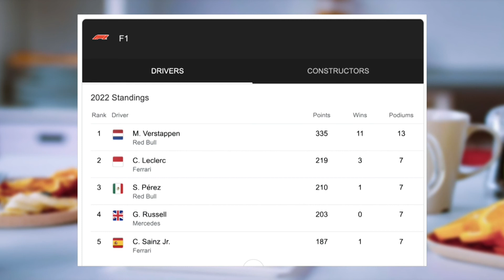Sport saam met Arnie | 30 September 2022